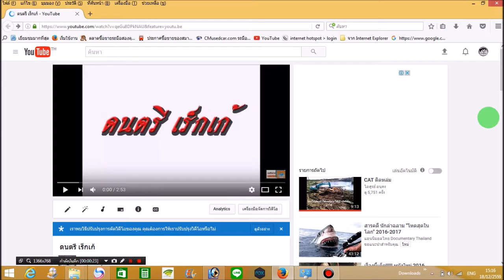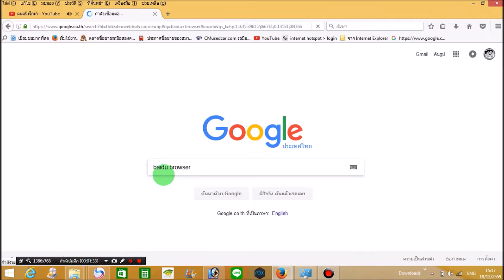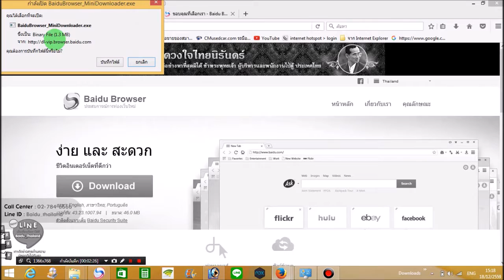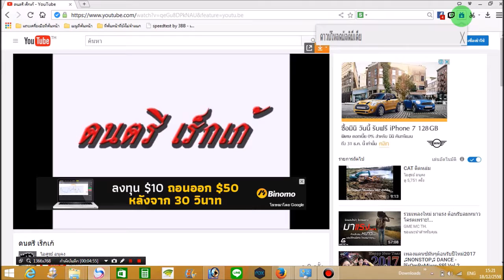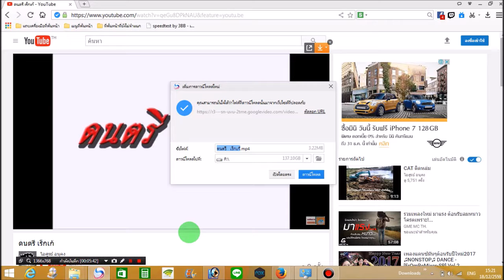ดาวโหลดวีดีโอจากยูทรูป ง่ายมากๆ วิธีที่ 2 โหลดหนังออนไลน์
วิธีโหลดหนังออนไลน์